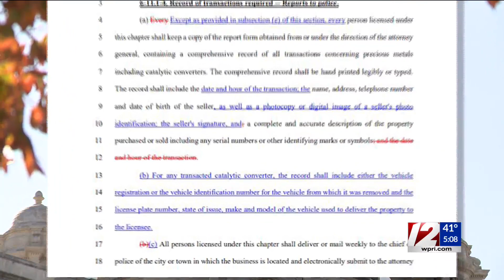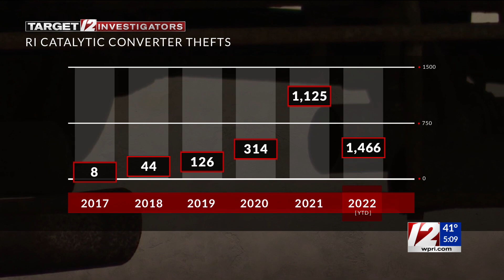Legislator looks to implement harsh punishments for catalytic converter theft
Target 12's Steph Machado dives deep into this rising crime issue on 12 News at 5.